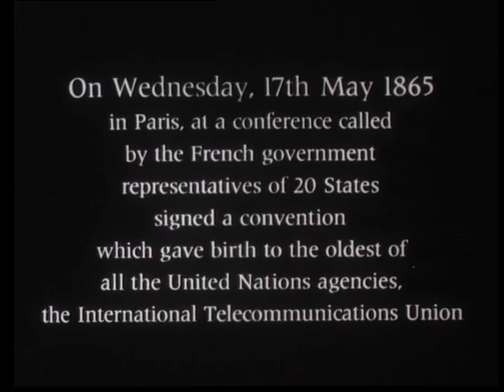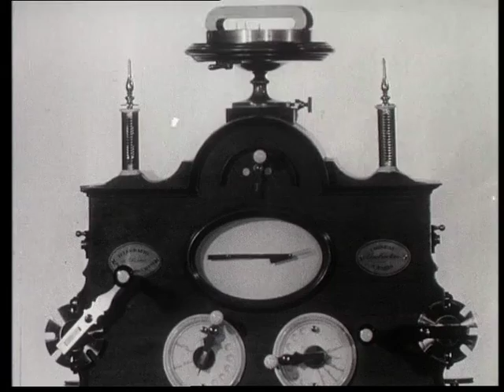HISTORY OF ITU: "In Signal Honour" - an ITU Centenary film produced in 1965 (Part 1)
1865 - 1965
a hundred years of telecommunications

Information about ITU Centenary Film
In 1965, at the occasion of the centenary of the International Telecommunication Union, the UN made a movie about the history of telecommunications and ITU. The title of the movie in French is "Pour trois milliard d'hommes", in English "In signal honour". This movie was produced in collaboration with French television.

Detailed information
French version "Pour trois milliard d'hommes »
Director: Frédéric Rossif
Writers: Louis Pauwels (dialogue), Frédéric Rossif
Stars: Micheline Presle and Serge Reggiani (voices)
Country: France
Language: French
Release Date: 17 May 1965
Original Music by M. Philippe-Gérard (as Philippe Gérard)
Cinematography by Georges Barsky

Directed by

Frédéric Rossif

Starring

Micheline Presle
Récitante / Narrator

Serge Reggiani
Récitant / Narrator

Written by

Louis Pauwels

dialogue

Frédéri